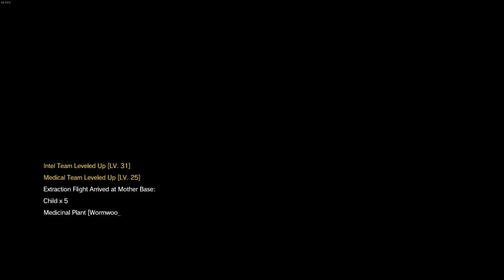Metal Gear Solid V: The Phantom Pain